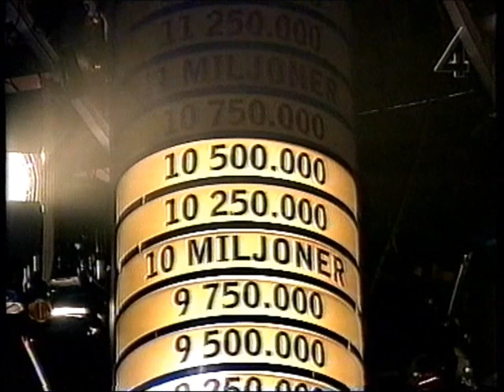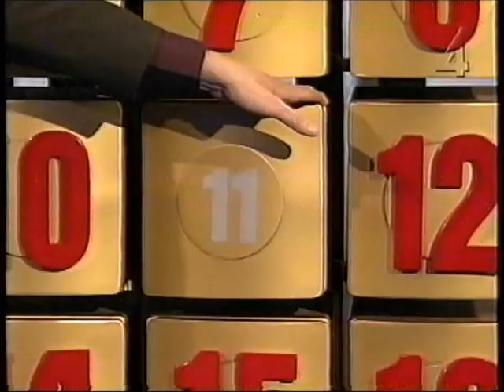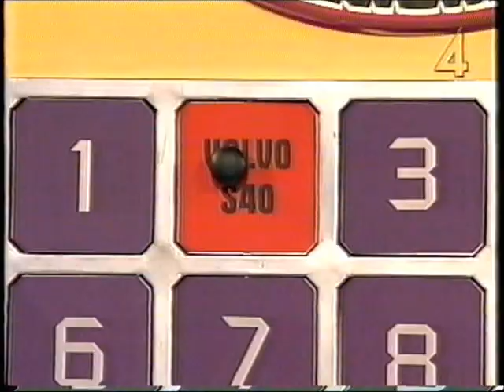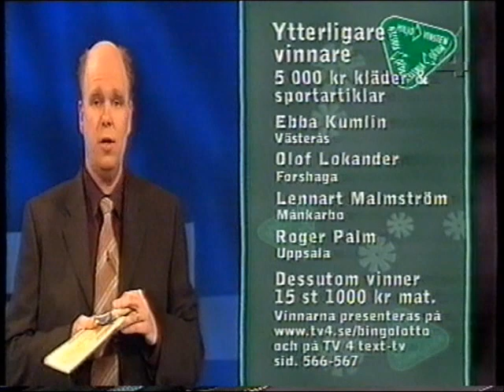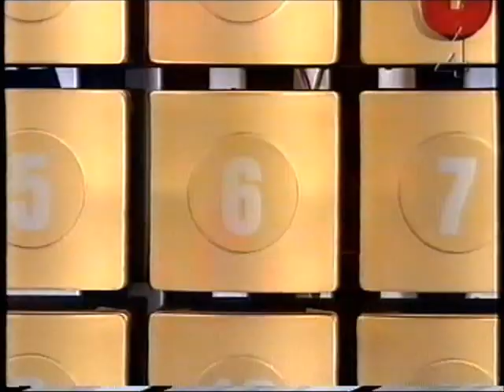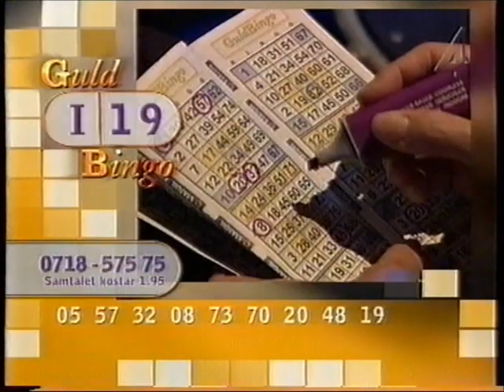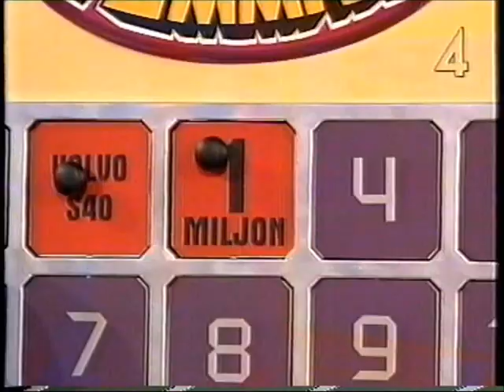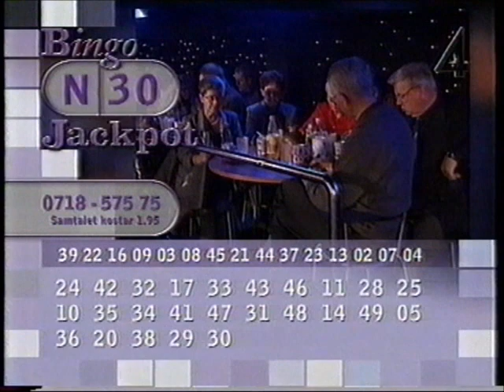BingoLotto, 9 mars 2002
Programledare är Lasse Kronér.
Tyvärr saknas i denna video de sista minuterna av programmet.